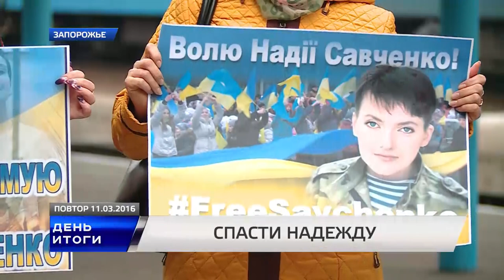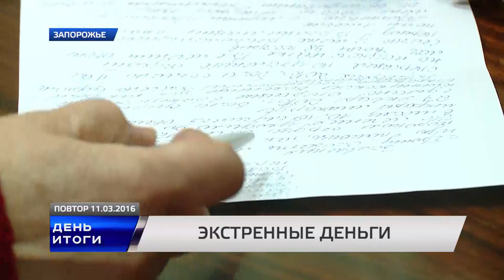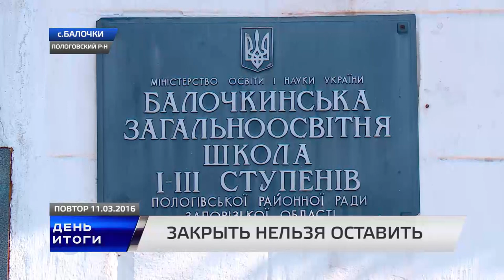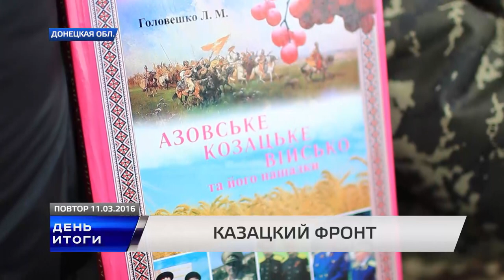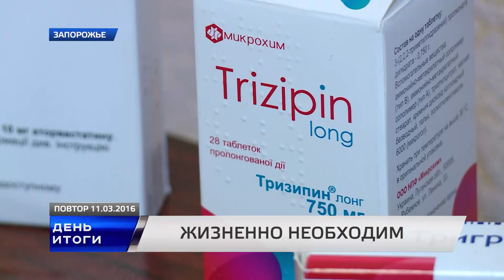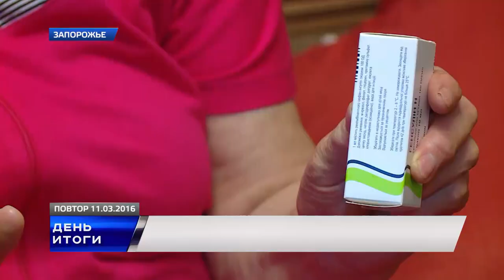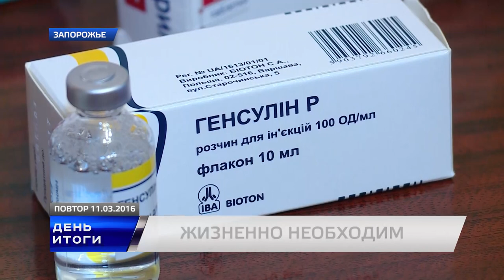День. Итоги 11 03 2016